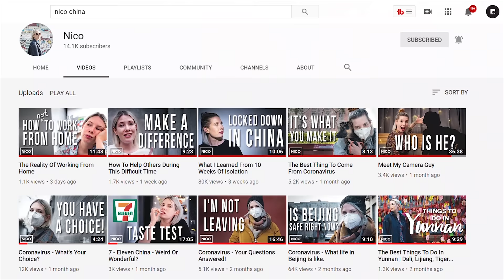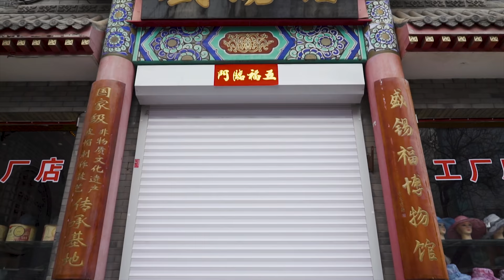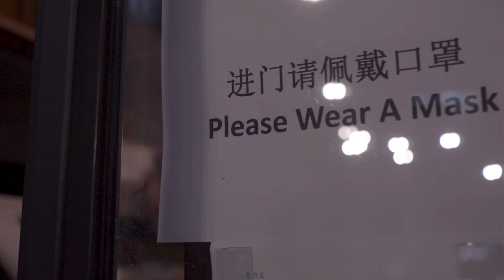Covid-19 - What Life Is Like In Beijing Now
A few months ago I shared what it was like here in Beijing whilst the Covid-19 outbreak was here in China. As life is starting to return to the new 'normal' I thought I would share an update of what it's like now in the city. If you are going through this as well then hopefully it will show you that there is life after lockdown.

▶ The best camera for starting a YouTube channel: